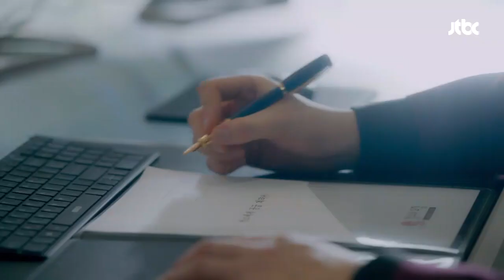'비서' 유선의 뼈 때리는 팩폭 "잘하고 계신 것도 아닌 듯" 일단 뜨겁게 청소하라 2회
초창기 직원인 두 사람을
바로 해고하라는 선결(윤균상)
쉽게 생각하는 선결을 향해 비서(유선)의 팩폭
"사람은 누구나 실수, 청결도 마찬가지고요"